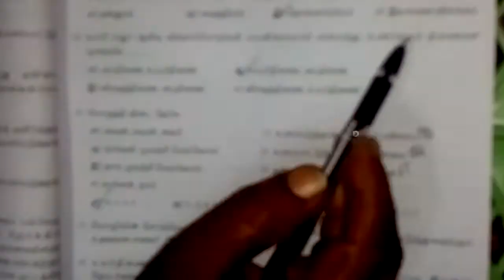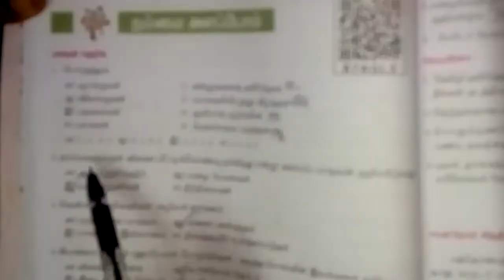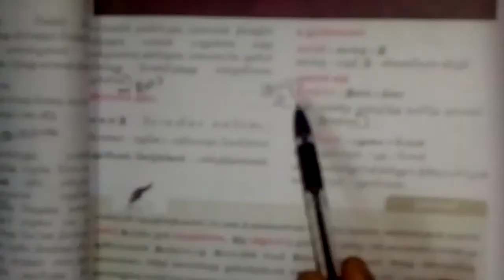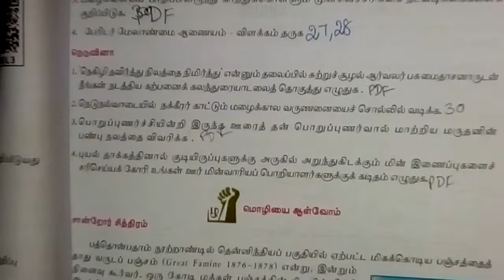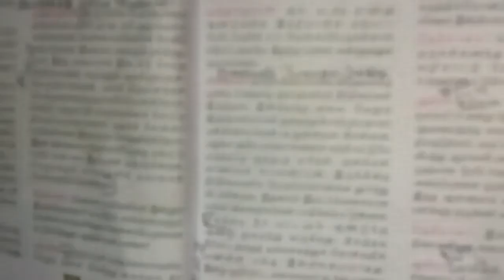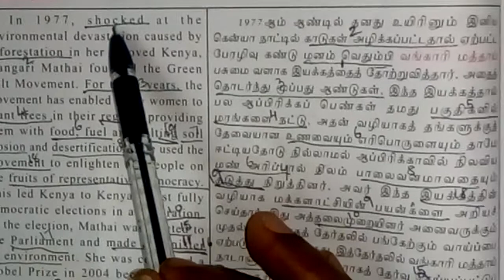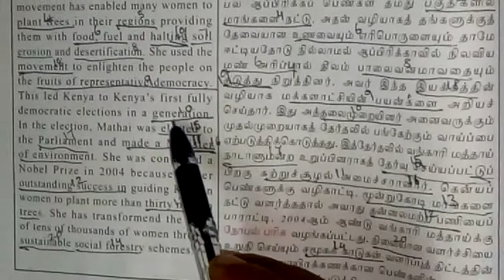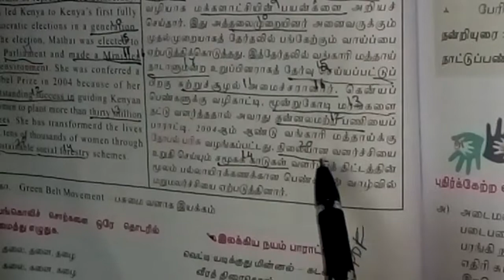12th தமிழ் இயல் 2 book back answers